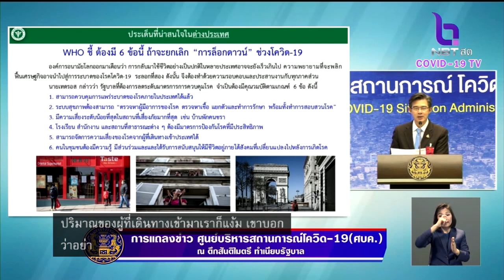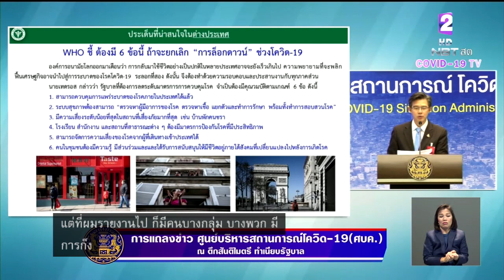ศบค.เผย WHO ชี้ จำเป็นต้องมีคุณสมบัติ 6 ข้อ ก่อนยกเลิกล็อกดาวน์ช่วง "โควิด-19"